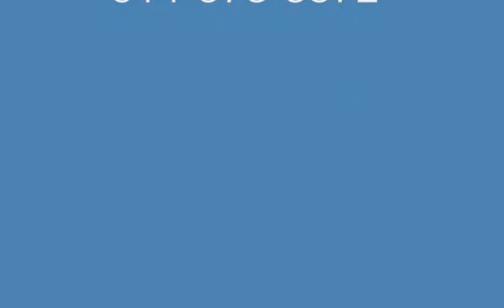SOLD....Feb 17 2014 0001